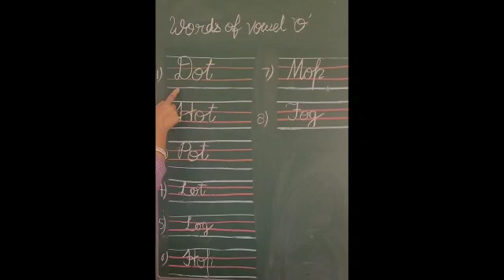CLASS- LKG ENGLISH- WORDS OF VOWEL O